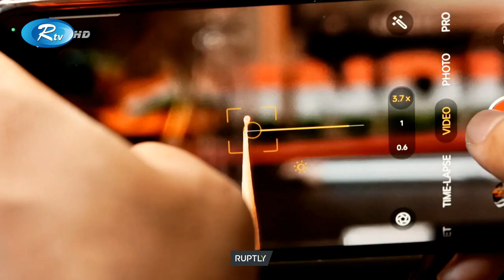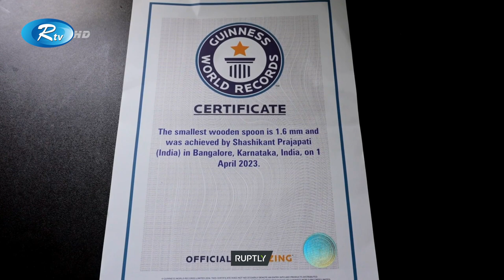বিশ্বের সবচেয়ে ছোট কাঠের চামচ বানিয়ে গিনেস রেকর্ডে ভারতীয় শিল্পী। Wooden Spoon | Rtv News